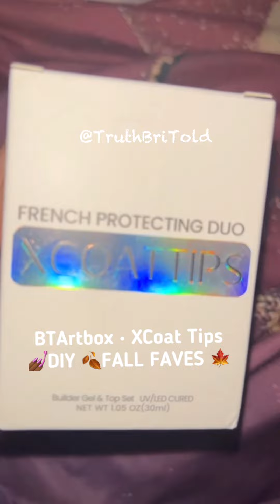Nail It This Fall | The BTArtbox Press-On Nails That Will Have You Saying ‘Mani What?’